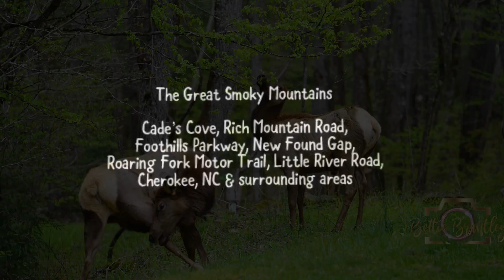Cade’s Cove and surrounding areas